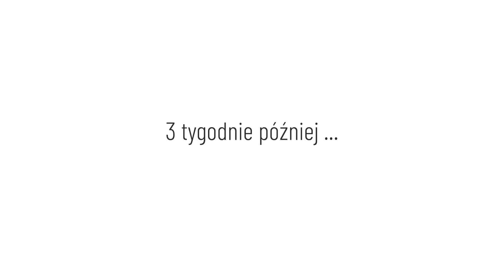Mieszkanie 55m2 pod wynajem wykończone za 28.000 zł | DOMINIKMALUJE #5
Oceńcie efekt przed i po w budżetowym wykończeniu mieszkania pod wynajem.Wynajęte w jeden dzień. Stan deweloperski, rok 2019. Cena uwzględnia materiały, sprzęt oraz meble natomiast nie zawiera kosztów ekipy wykończeniowej, które w każdym mieście są inne.

p.s bądźcie wyrozumiali dla narratora :)